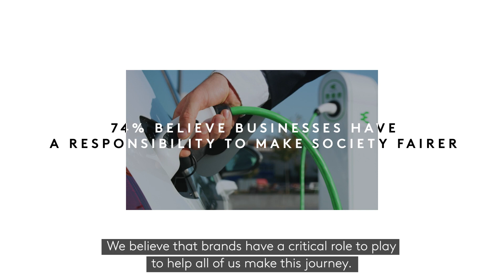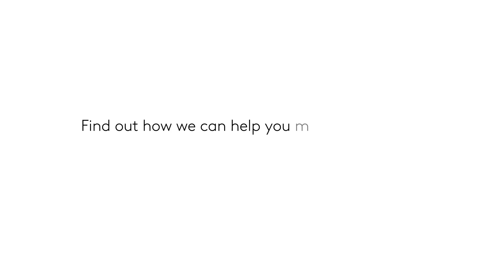Kantar's Sustainable Transformation Practice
Welcome to Kantar’s Sustainability Transformation Practice. This video comes direct from our leadership team and explains what we do, how we do it and why it matters.

It outlines how we can help our clients make sustainability a key ingredient in their brand success, act as a catalyst for change and assist in making the business case for credible transformation.

It also gives you a sense of the scale of our sustainability expertise, our global network of experts and the huge number of brands we have already helped on their sustainability journey.